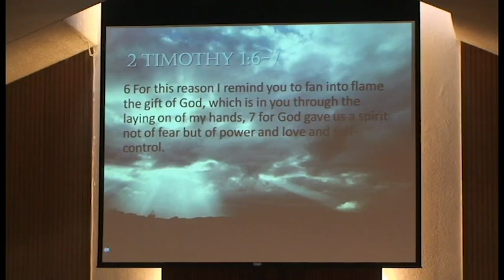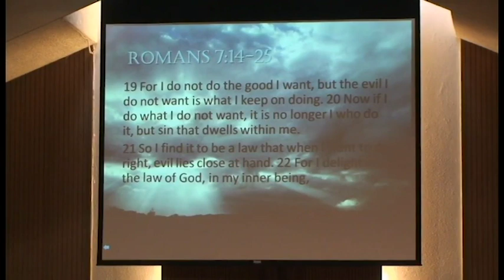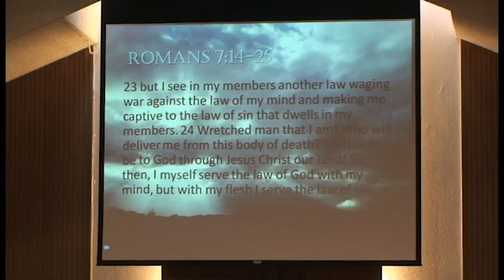"The Gift of Self-Control" HTAC September 2nd, 2018 English Service 1pm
Pastor George's Sermon
Godspurposeministries.info